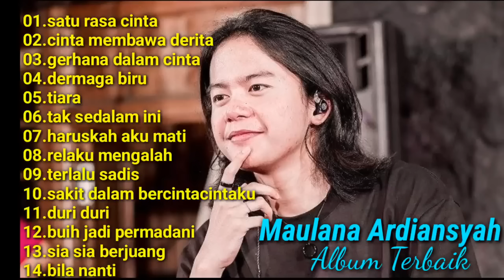TERBARU MAULANA ARDIANSYAH BEST COVER 2023 FULL ALBUM PILIHAN TERBAIK TIK TOK VIRAL SATU RASA CINTA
Semoga Terhibur

MUKBANG , VLOG , PRANK , LUCU , SOSIAL EXPERIMEN , CEWE CANTIK , 18+